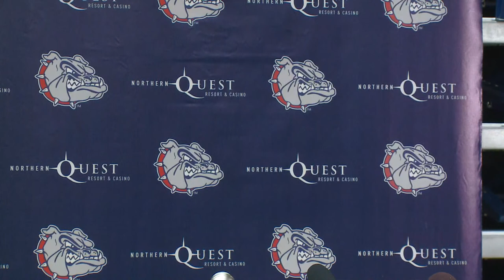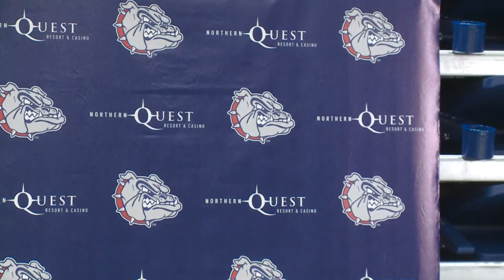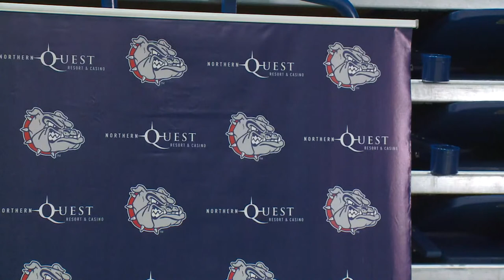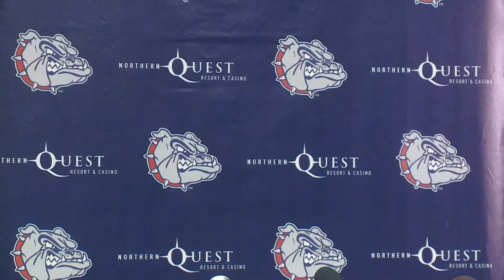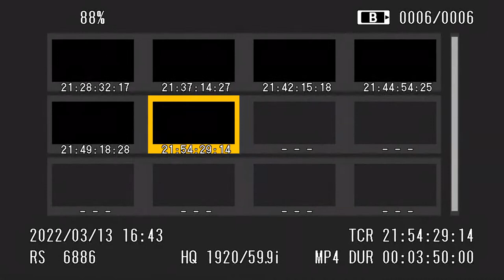WATCH LIVE: Gonzaga men's basketball team reacts to NCAA Tournament selection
The Gonzaga men's basketball team reacts to the team earning the top seed in the NCAA Tournament. The Zags play Georgia State in the first round.